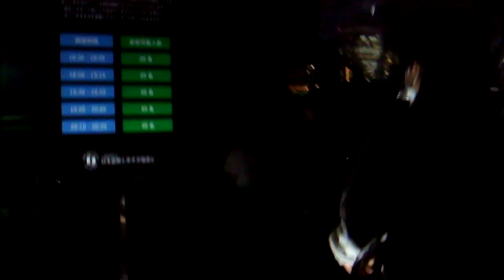DSCF5155 GYOEN NIGHT ART WALK 新宿御苑 夜歩 by ライゾマティクス・アーキテクチャー20181012夜の 新宿御苑 スタート地点までを歩いてみた